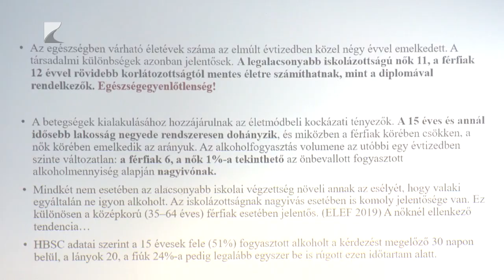Fórum a mélyszegénységről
Szakmai fórumon egyeztették véleményüket, ötleteiket szenvedélybetegségekkel foglalkozó szakemberek a Nyíregyházán. Az esemény célja a hátrányos helyzetű személyeket képviselők szakmai támogatása, problémakezelési eszköztáruk bővítése. A nyíregyházi kábítószerügyi egyeztető fórum alapcélja szerint hozzájárul az önkormányzati döntések szakmai megalapozásához.